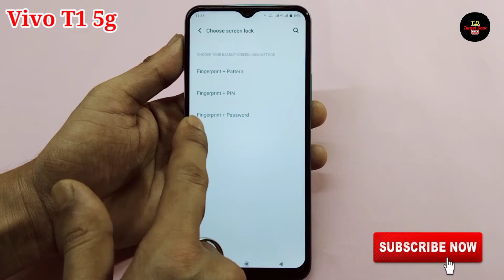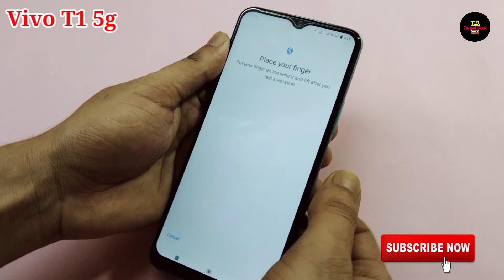Vivo t1 fingerprint lock setting | Vivo t1 mobile me fingerprint lock kaise set kare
hello friends aaj ki is video ke madhyam se maine aap logo ko bataya hai ki Vivo t1 mobile me fingerprint lock kaise set kiya jata hai